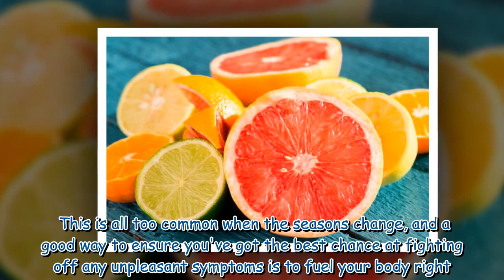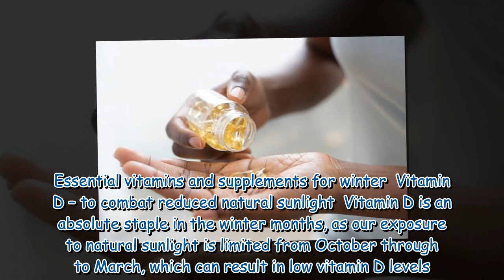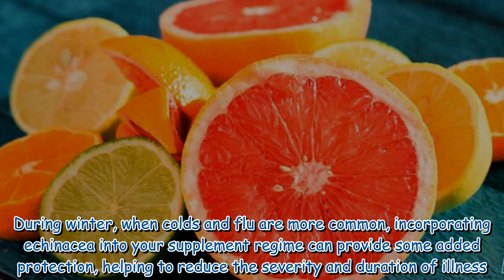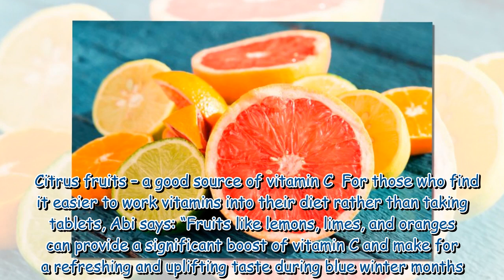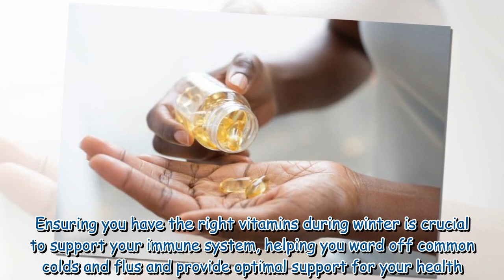'I'm a nutritionist you need to be getting enough of these vitamins in winter'